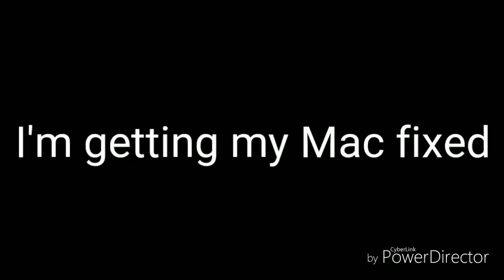IF YOU WATCH KILLERBLAST922, WATCH THIS!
That's right. SKT is about to die. This is the start of the end.